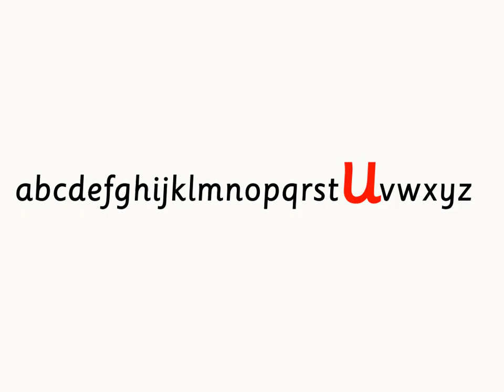/u/ Uncle's Umbrella: Groovy Phonics Phase 2